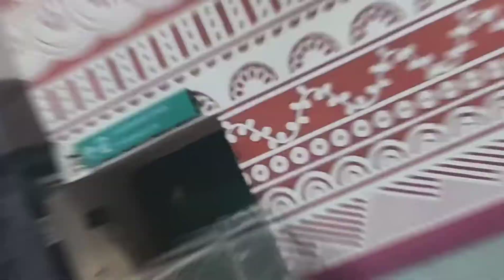VLOG | JANAKPURI WEST METRO STATION MORNING VIEW | INTERIOR VIEW | BEAUTIFUL VIEW | SHORT VIEW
VLOG | JANAKPURI WEST METRO STATION MORNING VIEW  | INTERIOR VIEW | BEAUTIFUL VIEW | SHORT VIEW | METRO LIFE | 2021